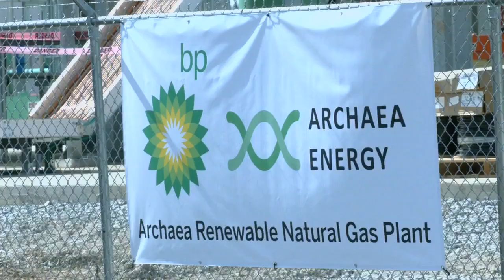1st-of-its-kind plant in southern Indiana will turn methane gas from landfill into renewable energy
A first-of-its-kind natural gas plant officially opened Wednesday in southern Indiana, a new initiative to transform landfill emissions into renewable energy.